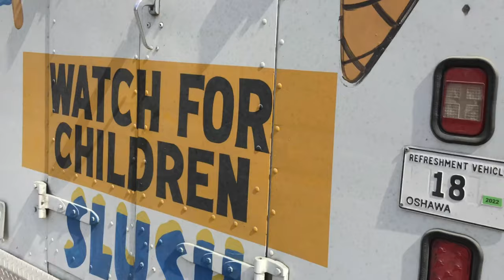Donkey Kone came back! (4:24 PM - 4:29 PM)